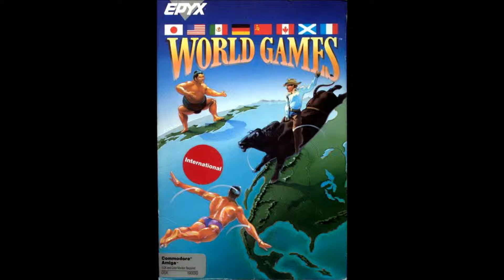[AMIGA MUSIC] World Games -02- Barrel Jumping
1987 - Westwood Studios / Epyx